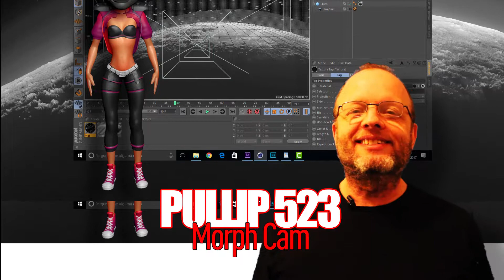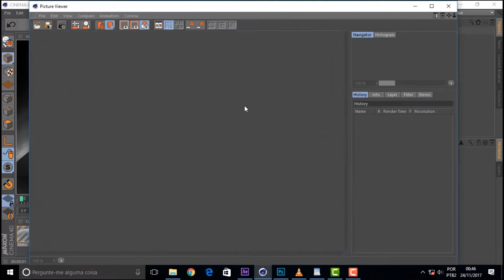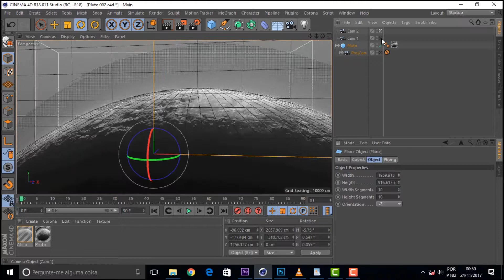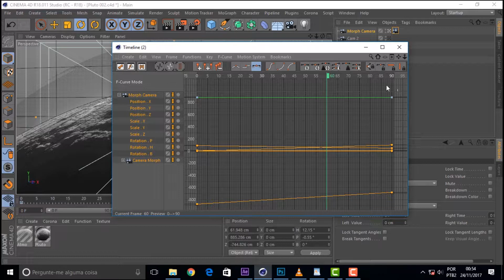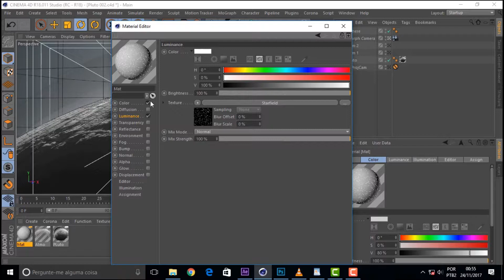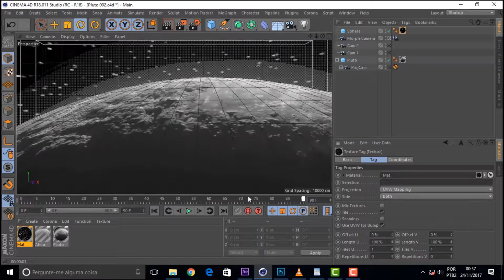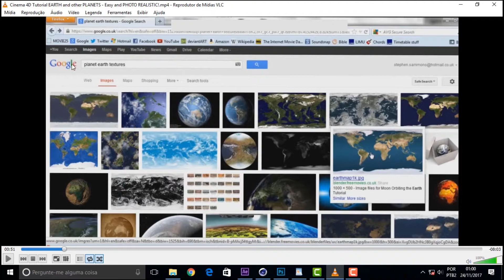PULLIP 523 Morph Cam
Neste vídeo a gente termina o Plutão. Foi longe e ficou feio, mas a gente aprende a trabalhar com Morph Camera, que é um jeito bem legal de fazer uma animação diferente. Com isto a gente já tem subsídios pra fazer uma nova abertura da serie Little Princess e usar uns planetas pra incrementar a parada. Tem mete no nosso Universo. Aqui só tem miss.